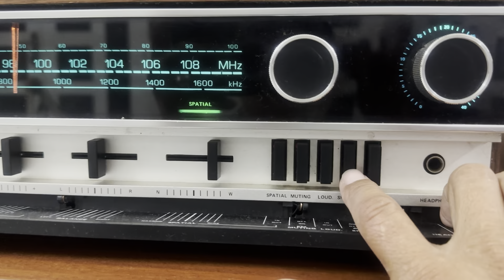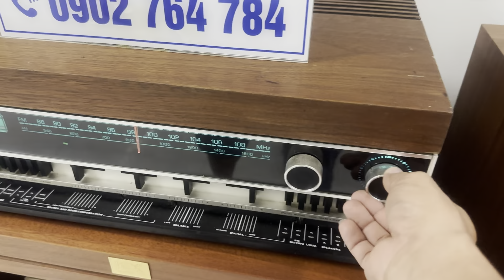Toàn loa VIP hạng nặng mà giá thì HẠNG NHẸ, pioneer hpm-100 giá cực kì hợp lý, bao rẽ bao rẽ luôn...